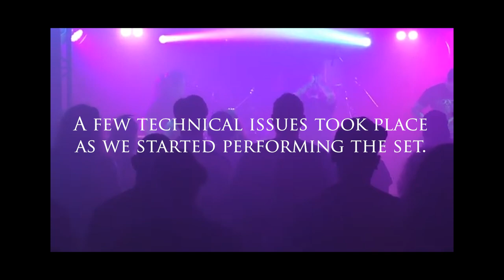Trip to Hawke's Bay and gig at Napier Death Festival - VLOG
A mini vlog following our trip to Hastings and our gig (Scorn of Creation) at the Napier Deathmetal Festival at Cabana bar on March 4 2022.

Shoutout to Eugene Zacal and family for hosting us during our stay in Hawke's Bay.